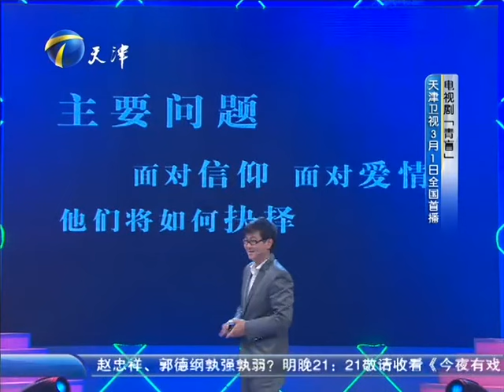爱情保卫战 20120229：纠结的爱情